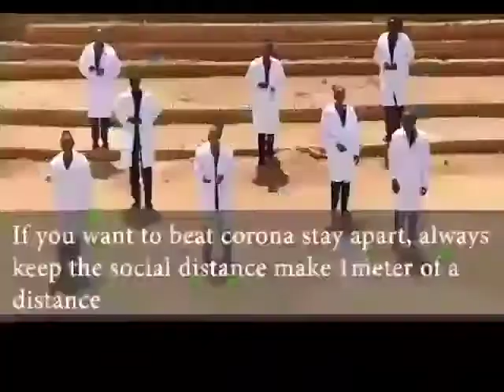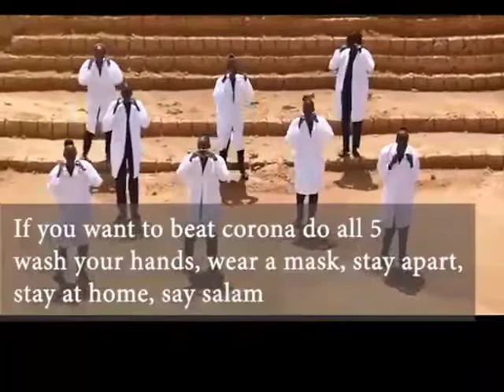22 July 2021